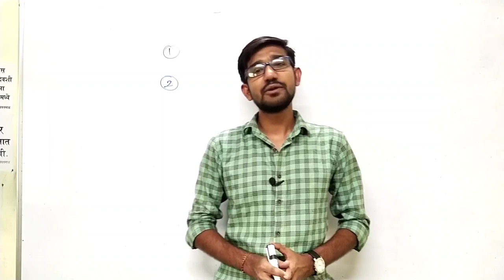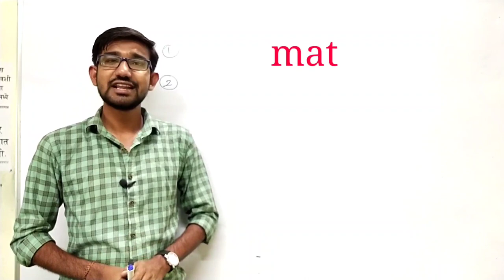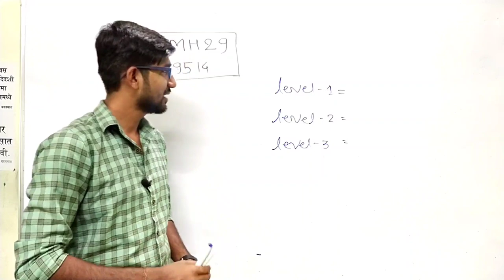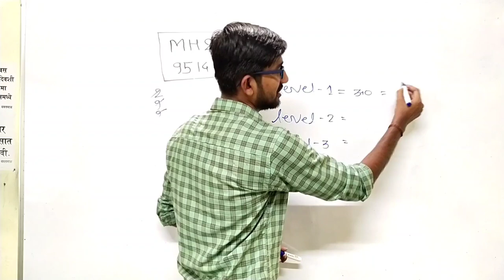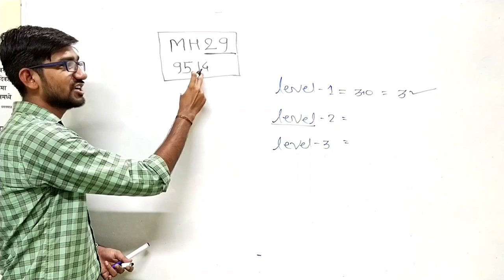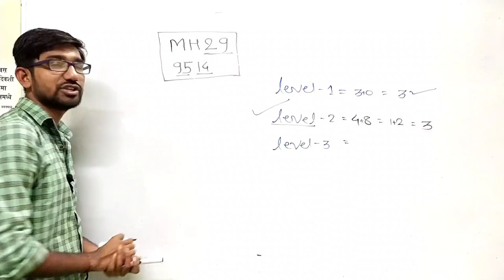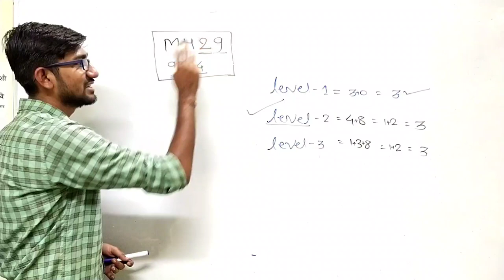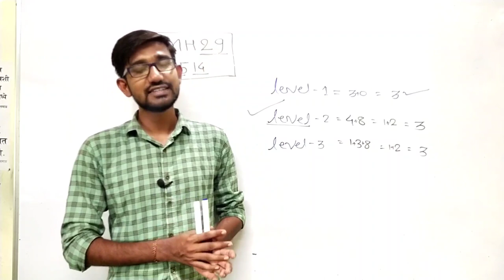math calculation ki speed kaise badhaye;काय करावे जेणेकरून math कॅलक्युलेशन ची स्पीड वाढेल;math apps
स्वराज्य अकॅडेमी यवतमाळ
मयूर कोळेकर सर
हॅलो फ्रेंड्स ,
मी ज्या पद्धतींनी माझी math कॅलक्युलेशन स्पीड वाढविली आहे तीच पद्धत या विडियो मध्ये सांगणार आहो ..
bikes chya number plate varun math speed vadhava..
 lockdoun chya kalat ghar baslya math  calulation speed vadhava... math speed badhne ke liye konsa apps use kare..

math calculation speed कशी वाढवावी part 1 video बघण्यासाठी खालील link वर जावे ..

धन्यवाद .